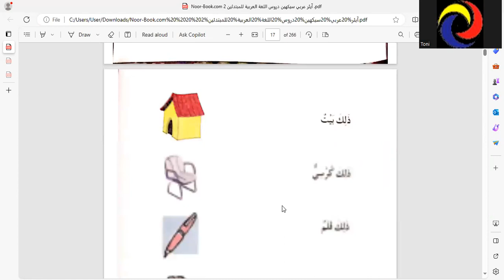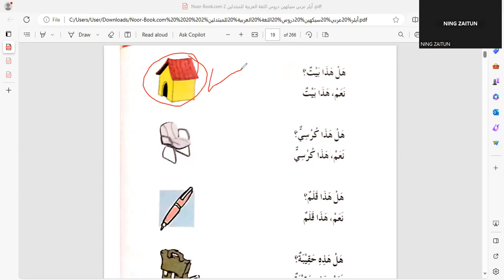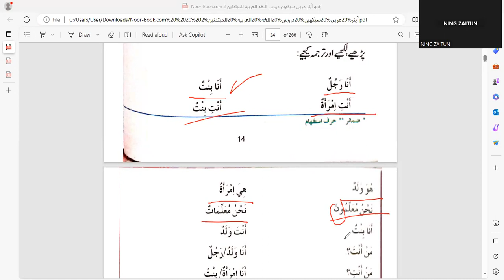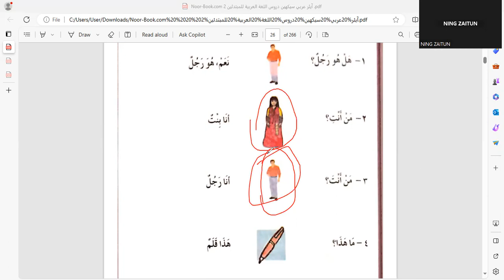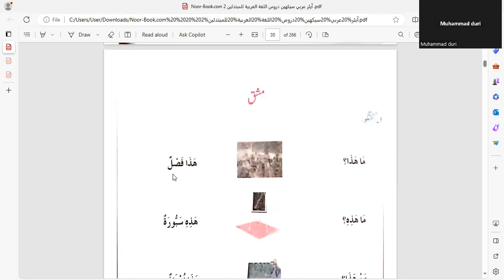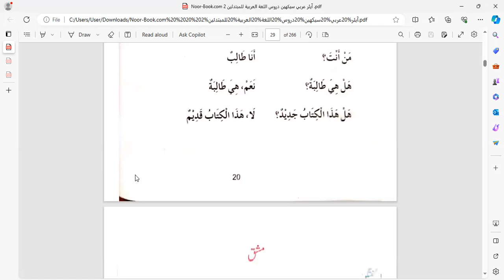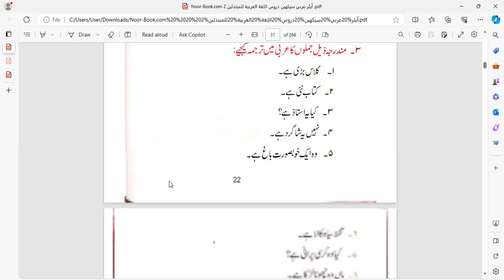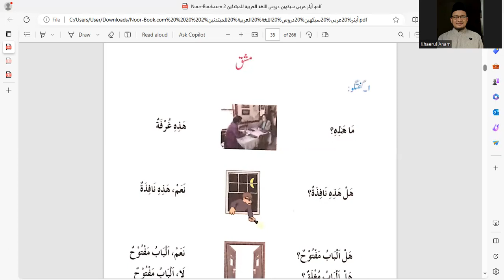Eps 1 Bahasa Arab Percakapan 1 | Durusul Lughah Lil Mubtadi'ien